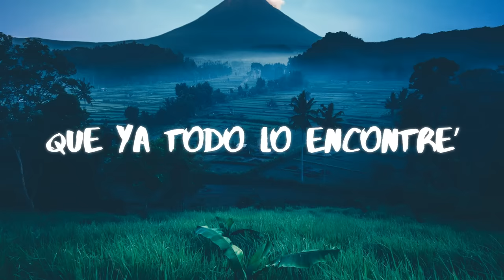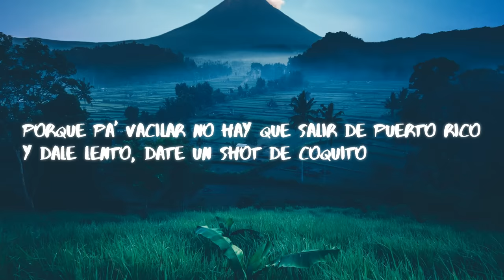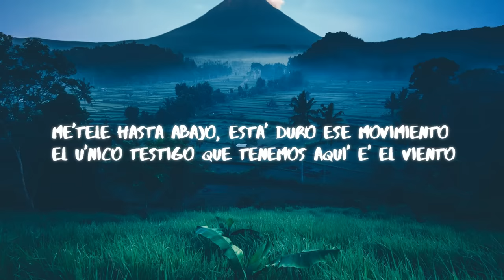Pedro Capó, Farruko - Calma (Lyrics)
✔ Follow Pedro Capó

✔ Follow Farruko

▸Saint Beatz is a Music Promotion channel that promotes a variety of genres including Trap, Electronic Dance Music/EDM, Future Bass and Pop Music. Founded in 2015.